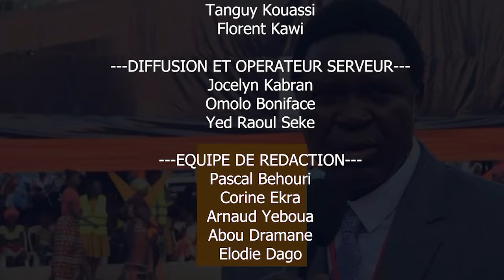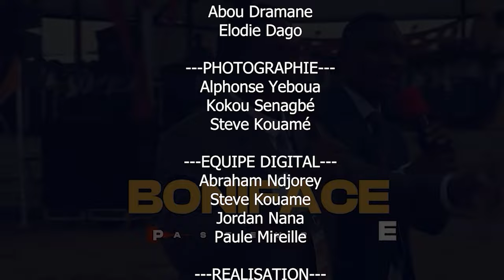CRPPF 2024 JOUR 39 (PARTIE 1) MINISTERE DE LA PAROLE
OBJET :  MINISTERE DE LA PAROLE
Thème : CE QUI EST ARRIVE A PHARAON ET SON ARMEE DANS LA MER ROUGE SERA LE SORT DE NOS ENNEMIS